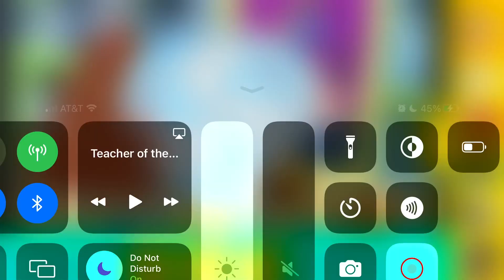Hero elementary teacher of the year